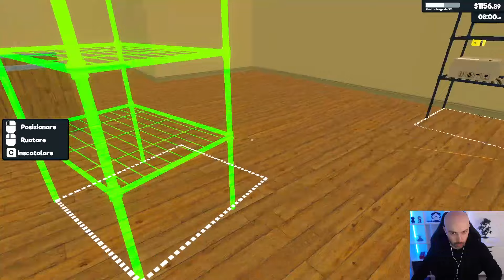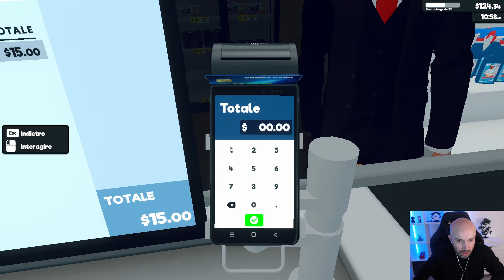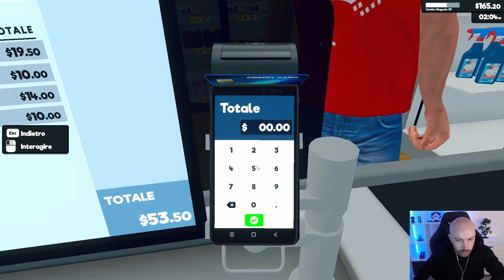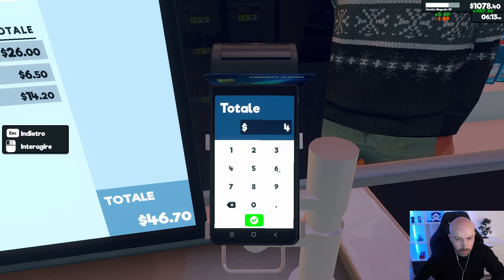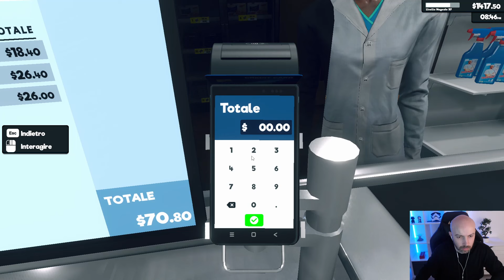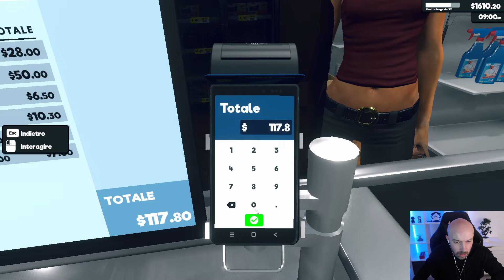Supermarket Simulator 12 - Gameplay Ita